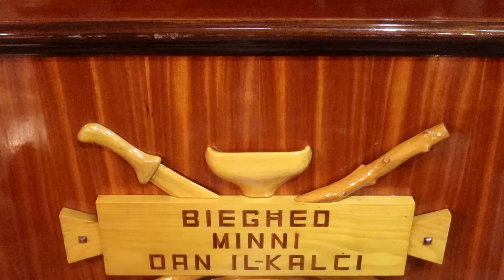Vari tal-Ġimgħa l-Kbira - Ġimgha Mqaddsa Vittoriosa 2019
Film production: Gabriel Treeby Coleiro